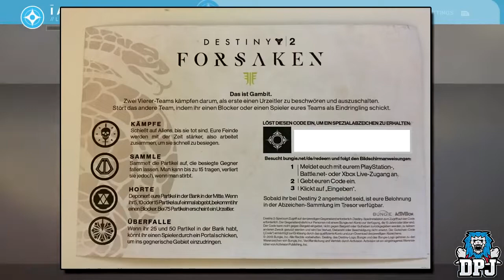**UPDATES & CHANGES TO EXPECT IN DESTINY 2 FORSAKEN** NEW MODS & WEAPONS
Get ready there are a load of changes for the next patch of Destiny 2 Forsaken.  (Bungie revealed today)  Watch the Vid & Below are a list of some of the few changes to expect:

- NEW WEAPON SLOT CHANGES:
One of the biggest changes to Destiny 2, Players can now customize their weapon load out in a far more diverse way. Shotguns, fusion rifles and sniper rifles are moving from the power slot into the kinetic and energy slot. This changes the weapon economy considerably, but will also give players access to powerful weapons far more frequently.

- OLD MODS ARE USELESS
With the new weapon systems comes all new Mods.  Previously owned Mods are useless - best to hold onto the parts to trade in etc.

- THE HUNT FOR XUR
The hunt is still on but there will no longer be a shout out on the map confirming his location.

- MOVING OF PLANETS ON THE DIRECTOR
The Leviathan raid is now in Nessus’ orbit, and the Vanguard, Crucible and Gambit nodes are sitting comfortably at the bottom of the map. There should also be room for the two new destinations — the Tangled Shore and Dreaming City — on the right side of the director.

- TOKES ARE GONE
Players will instead give flowers and other random odds and ends to the planetary vendors. Upgrading items and infusing them will take specific, planetary materials- more time will be needed collecting and foraging for planetary materials.

- PRIMARY AMMO WEAPONS GET ADJUSTED
     *  All precision damage shots will now do more damage , while body shots will do a little less. Special Ammo weapons are going to do less damage across the board since their ammo will be more plentiful. Finally, in the Heavy Ammo category, grenade launchers, linear fusion rifles and swords are all getting buffs ranging from more damage to more ammo.

Awesome Vid by DJP- Luv the content as always!!  Change notes confirmed by Polygon & Bungie.